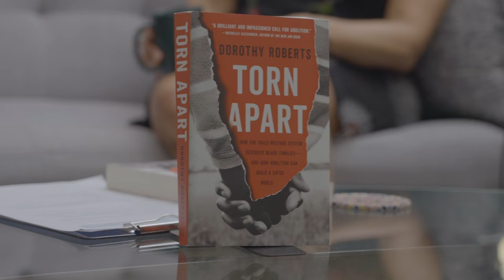Dorothy Roberts: The Punitive History of Child Welfare Services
Legal sociologist Dorothy Roberts on how child welfare agencies do more to punish poverty and exacerbate racism than they do to protect children.

Roberts, sociologist, and law professor, has devoted her career to critiquing overly punitive approaches to child welfare and family law. In this wide-ranging conversation on the entwined history of racism, economic inequality, and coercive family management, Roberts outlines the thesis of her new book, Torn Apart: How the Child Welfare System Destroys Black Families--and How Abolition Can Build a Safer World.

Dorothy Roberts is a specialist on the interplay of gender, race, and class in legal issues concerning reproduction, bioethics, and child welfare, she is the author of more than 100 articles and five books. She is joined by Robert Perkinson, American Studies professor at the University of Hawai'i at Mānoa and author of Texas Tough: The Rise of America's Prison Empire.

Topics: Child Welfare, Foster Care, Juvenile Detention, Abolition, Racism, Poverty, Gender Discrimination, Parent Rights, Family Law

Event Sponsors: Hawaiʻi Friends of Restorative Justice, Hawaiʻinuiākea School of Hawaiian Knowledge, Life Comes From It, International Institute for Restorative Practices, Justice Innovations Summit, Matsunaga Institute for Peace, Prison Engagement Initiative at the Kenan Institute for Ethics, Scholars Strategy Network, UH Better Tomorrow Speaker Series, Università degli Studi dell’Insubria, William S. Richardson School of Law, Zehr Institute for Restorative Justice.